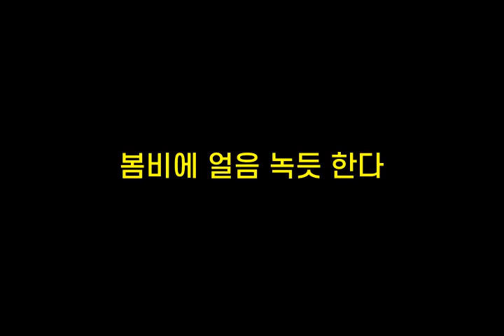기억력향상, 치매예방 초성퀴즈, 속담퀴즈 #220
1. ㄱㄴㄴㅇ장ㄴㅇㄹㄱ
 2. ㄱㅇㄹㅅ비ㅊㅈㄴㄱㄱ
 3. ㅂㅂㅇㅇㅇ녹ㄷㅎㄷ
 4. ㅅ월ㅇㅇㅇㄷ
 5. ㄴㄴㅂㄷㅍㅎㄷㄴ는ㅂㄹㅍㅎㄹ